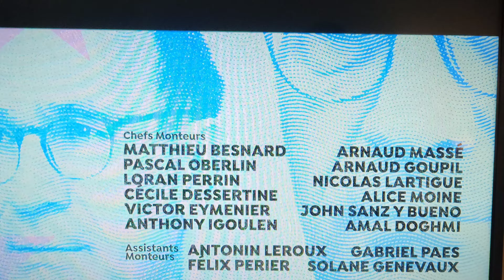Bettencourt Marc-Olivier Fogiel 2